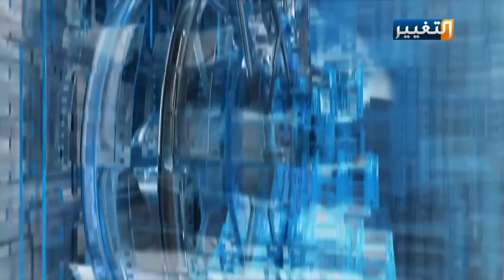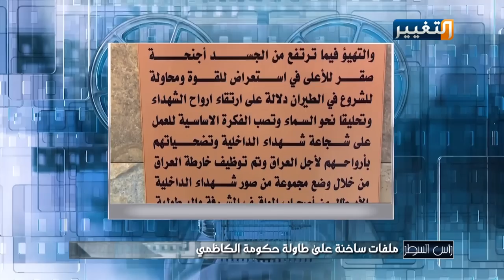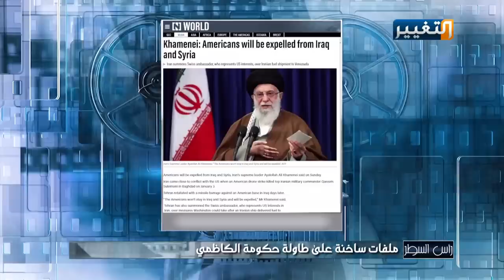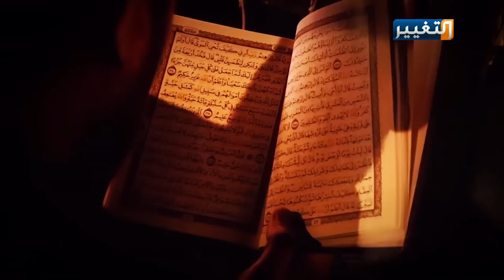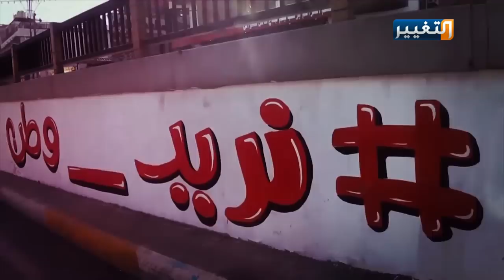رأس السطر | ملفات ساخنة على طاولة حكومة الكاظمي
ملفات ساخنة على طاولة حكومة الكاظمي
الضيوف:
د. جميل الضامن - المتحدث باسم جبهة الإنقاذ والتنمية
قاسم الغراوي - محلل سياسي
تابعوا قناة_التغيير عبر التردد التالي | نايل سات 12398-عمودي